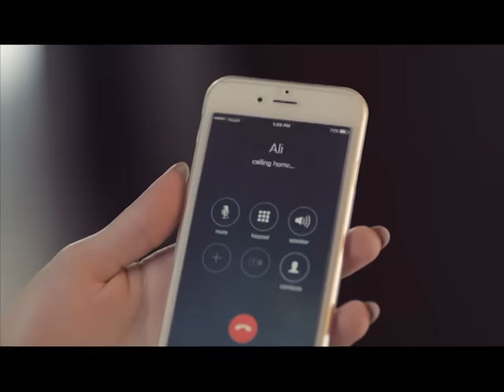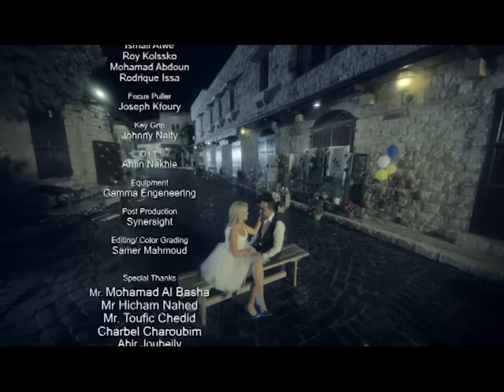Ali Deek - La3younik | علي الديك - لعيونك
كلمات : حياة اسبر Lyrics by Hayat Esber
الحان : فضل سليمان Composed by Fadel Suliman
توزيع : فادي جيجي Arranged by Fadi Gigi

لعيونك - 2016
صاير باليوم القصير
بذكرك ألف مرة
تـراهك ما عدت زغير
ميت عشق هالمرة
من يوم الشفتك لليوم
طاير من عيوني النوم
معلوم بحبك معلوم
أول و آخر مرة
و لعيونك شو ما بدك
من هالعين و من هالعين
تموت النسوان من بعدك
أنتي و ين و هني وين